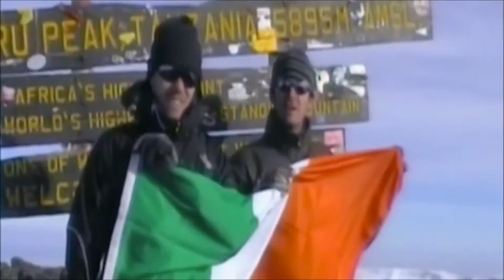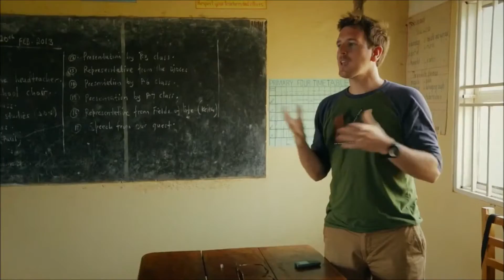Ian Taylor - Adventurer & Motivational Speaker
On May 23, 2008, Ian Taylor became the youngest Irishman to stand on the top of the world. In June 2007 Ian and his friend set out to climb four mountains on four continents in one year with Mount Everest being the final climb. Before June 2007, he had only climbed one mountain over 5,000m. Ian also took on a charity element, raising €70,000 to build the Mt. Everest primary school in Uganda with Irish charity Fields of Life.

From + 40c to – 40c Ian braved his own fears, demons and the mountains. He saved a fellow climbers life and four months after being told he wasn’t the right material for Everest by two professionals, he successfully made it to the summit of Mount Everest. This was a true story of teamwork, drive and ultimately success.

Based in the US and Ireland, Ian has years of experience of managing teams in a business environment. He also leads and trains teams for mountain expeditions around the world and has done so with great success. Ian has climbed Kilimanjaro 18 times now, aiming for 50 summits, he has lead hundreds of people to reach their goals in the mountains. A team Ian lead to Kilimanjaro in September 2011, released a book about their journey.

Ian was involved with the Ireland to Everest 2012 ascent of Mt. Everest, using his skills to help others achieve their dreams on Everest. Ian manages his own trekking company training teams for their treks around the world. Ian is a team leader, motivational and leisure consultant. Ian has plans to set a new route to the South Pole, film a feature film and raise money for schools in Gaza.

Front Row Speakers sources motivational, sporting, business and leadership speakers for conferences & corporate events across Ireland, UK & rest of the world.